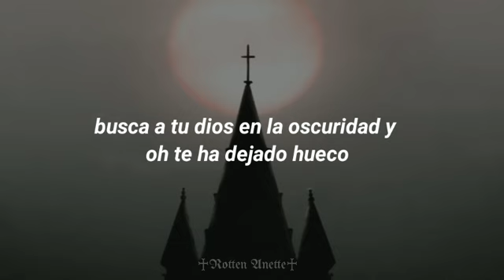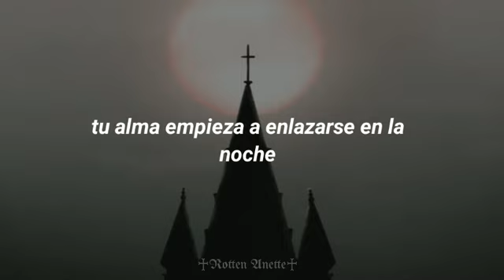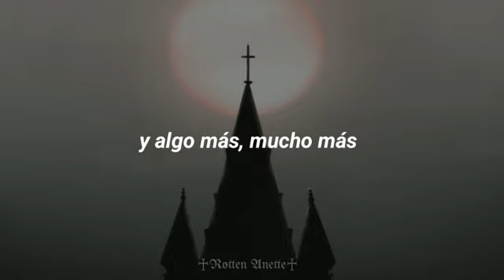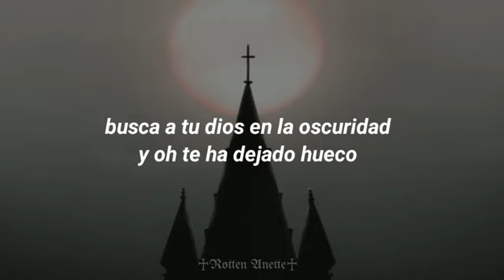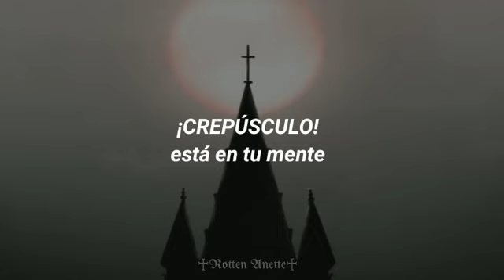Twilight - Witches' Rune | sub español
Una de mis bandas favoritas ❦
Ya hace mucho que no publicaba pero ya voy a tratar de subir más videos jsjs